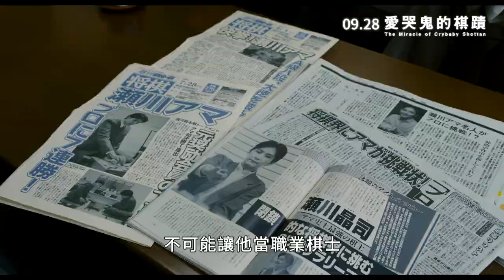《愛哭鬼的棋蹟》The Miracle of Crybaby Shottan ｜09.28 擦乾眼淚逆轉勝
導演：《藍色青春》《閃靈教主》豐田利晃 TOSHIAKI TOYOTA
日本 Japana│2018│Colour│127min

發行：可樂電影

主角松田龍平和導演豐田利晃即將隨片首度來台宣傳！詳情請參考【可樂電影】官方臉書&IG

★改編自日本職業棋士瀨川晶司同名自傳小説，《火花》編劇、《藍色青春》《閃靈教主》導演豐田利晃，傾心打造年度必看奇蹟電影
★今年最夢幻卡司陣容日片！松田龍平生涯最突破演出，野田洋次郎、妻夫木聰、永山絢斗、染谷將太、松隆子、小林薰、國村隼、藤原龍也等人集氣演繹真人真事改編動人”心”作
★｢屬於他的夢想，由我們共同來守護！｣夢想破滅後，不甘認輸地再度挑戰，絕對賺人熱淚的當代傳奇！

►2018年蒙特婁影展 特別放映

【演員卡司】
《羊之木》松田龍平、《你的名字》RADWIMPS樂團主唱 野田洋次郎、
《愚行錄》妻夫木聰、《重版出來！》永山絢斗、《寄生獸》染谷將太、
《告白》松隆子、《深夜食堂》小林薰、《鐮倉物語》國村隼、
《晝顏電影版》澀川清彥、《HIGH & LOW熱血街頭》早乙女太一、
《銀魂》新井浩文、《HERO電影版2》尾形一成、《你的名字》上白石萌音、
《死亡筆記本》藤原龍也、《火花》板尾創路、《小海女》美保純

【劇情簡介】

史上第一人！這是個平凡男子不甘放棄夢想，成功從業餘轉為職業棋士的故事。

瀨川晶司是一個溫順樸實、別無特長的平凡男子。人生第一次贏得讚賞的才華，便是將棋，因此決定加入高手雲集的國家級職業棋士培養機構「獎勵會」。然而獎勵會有一條嚴格的規定¬－年滿26歲前必須升上四段，否則終生不得成為職業棋士。晶司一路上看見許多同伴放棄退出，自己也逐漸逼近年齡限制，龐大的心理壓力使他越來越常在關鍵棋局中失手。轉眼間26歲的期限已然來到，晶司也被迫退出獎勵會，成為普通上班族。但家人與朋友們仍持續鼓勵他追逐夢想，他也發現自己內心深處，對將棋的熱愛從未改變。晶司尋回將棋的樂趣之後，以業餘之姿再度叱吒棋壇，此時突然出現了「再度挑戰成為職業棋士」這項前所未聞的機會…究竟他要如何開創先例，成為業餘轉職業的史上第一人？

本片由《火花》編劇、《藍色青春》《閃靈教主》導演豐田利晃傾心打造的年度必看奇蹟電影！小時候也曾接受過職業棋士培訓的他，選擇改編真有其人的日本職業棋士瀨川晶司自傳，並力邀合作過多次的金獎影帝松田龍平擔綱主人翁，以及野田洋次郎、妻夫木聰、永山絢斗、染谷將太、松隆子、小林薰等夢幻卡司群加盟演出，絕對是今年最夢幻卡司陣容日片！重點不在了解將棋與否，而是在夢想路上堅持到底的精神，令人熱血動容。